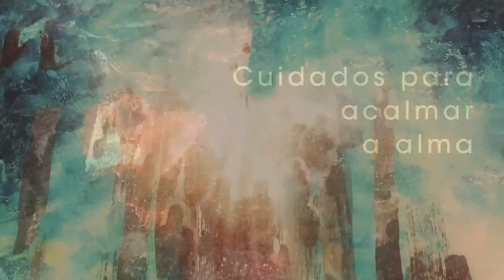Homilia Diária - Sábado 2ª Semana do Advento.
O grande profeta do Novo Testamento é Jesus, que pagará com a vida a coragem de ter proclamado a verdade também aos poderosos do seu tempo.